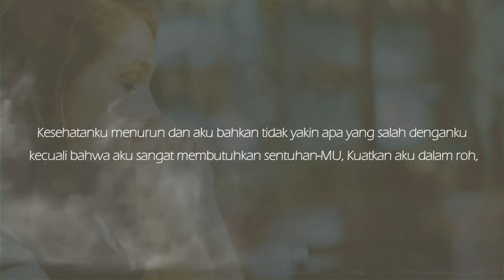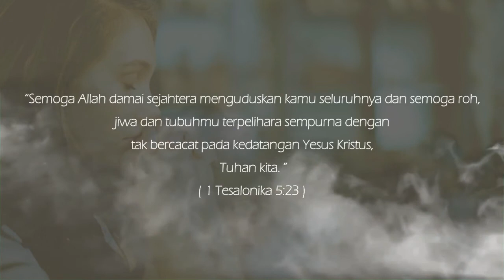Doa Penyegaran untuk Tubuh, Jiwa dan Roh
Kumpulan Doa Harian Katolik

Berkah Dalem